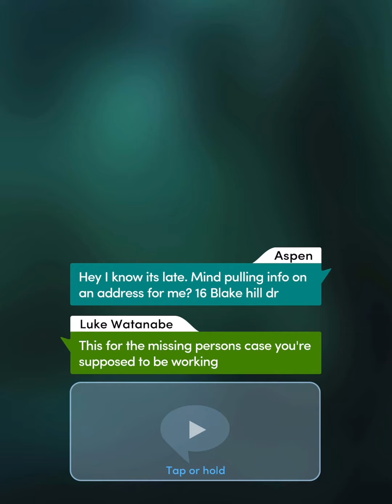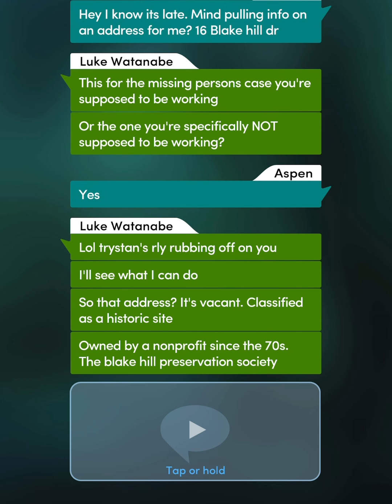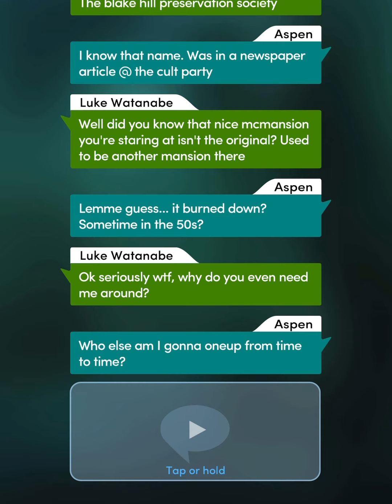🚨 CRIMES OF PASSION, BOOK 1 🚨 - CHAPTER 12: SABBATICAL - 💎💎💎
Apparently some chapters in choices are too steamy for YouTube.